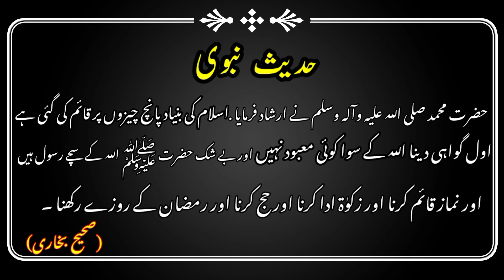Islam ki buniyad 5 cheezon par hai||Hadees Mubarak||Maikhana-e-Naseer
Voice By :.     ( Ahmad FRAZ Rizvi)
Editing By :    ( Ahmad FRAZ Rizvi)